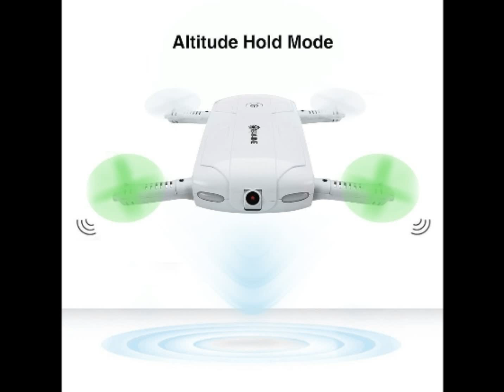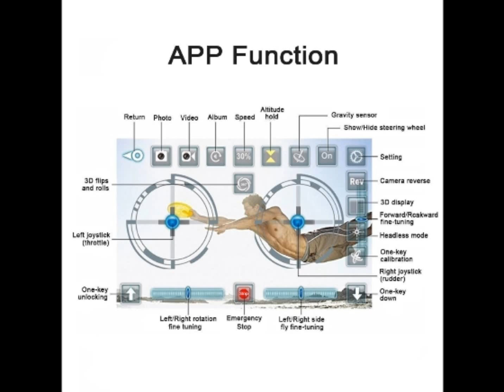EACHINE E50 WIFI FPV Quadcopter With HD Camera Foldable Arm Altitude Hold RC Quadcopter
The Eachine E50 is a compact and lightweight smartphone controlled mini drone, with its foldable arms it easily fits into the pocket.
It comes with spare blades, 1 battery and a usb charge dongle and a velour pouch to keep it all in tidily.
The drone flies really well indoors and out (as long as the wind is quite low), it has auto take off and landing, emergency stop and 360 roll functions, it takes photographs and video recordings and stores them to the smartphones photo library for easy sharing.
The best feature for me is the altitude hold feature, this means you dont have to fight to keep it in the air, it retains its altitude with no input from the pilot, this is very very useful, it allows you to concentrate on not crashing into walls and not worry about it hitting the floor.

My video shows how to connect the drone to the smartphone, how to take off and land as well as showing fpv views from the drone itself.
If you found my review useful please click yes below.